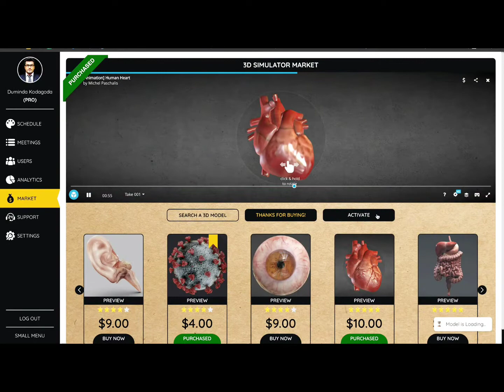A test with Image recognition